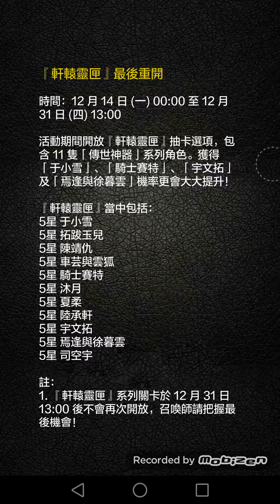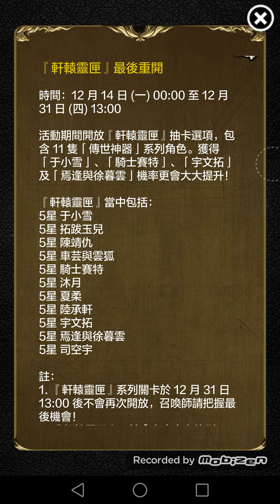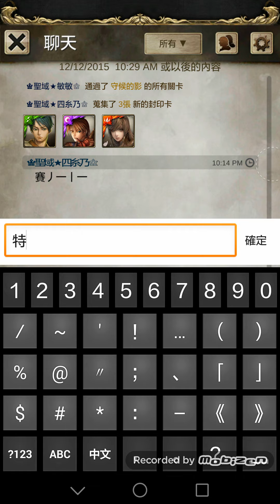Mine Yoshino之神魔之塔Ep.2：軒轅劍抽卡！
12/14-12/31係軒轅劍最後一次合作。睇下我中唔中到想要既野啦！

有任何建議，不論正面負面，都可留言的哦！